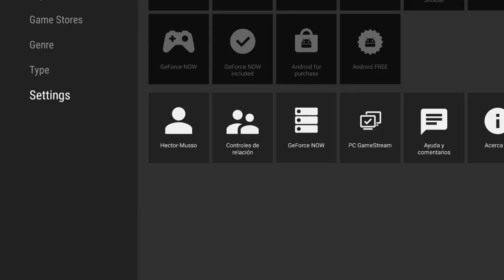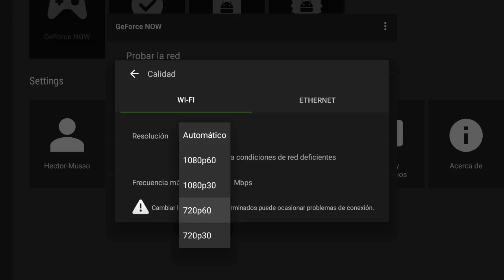TIPS: Ajustar calidad de Transmisión en GeForceNOW - NVIDIA SHIELD